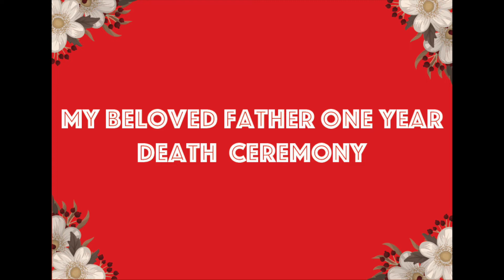Ike Dianita Linedance - Taman Anggrek Group - Father [父亲] Fu Qin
Father [父亲] Fu Qin

Level : Improver
Count : 32
Wall : 4
Choreographer : Erni Jasin (INA) - June 2022
Demo: Ike Dianita Linedance

1 TAG, 2 RESTARTS!!!

 ** During wall 2&6 dance up to 20 counts and do Restart
** Tag (8 counts) at the end of wall 4